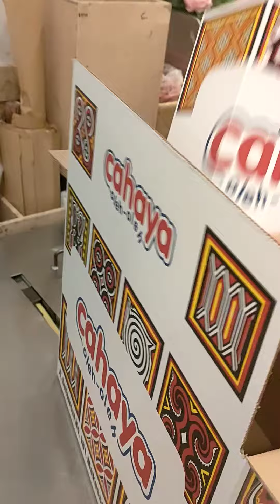TK CAHAYA oleh-oleh na Makassar AHLINYA KACANG DISCO🥳🥳🥳👍👍👍🙏🙏🙏